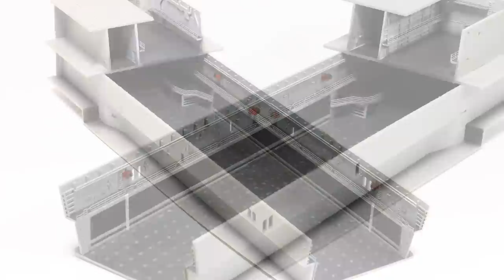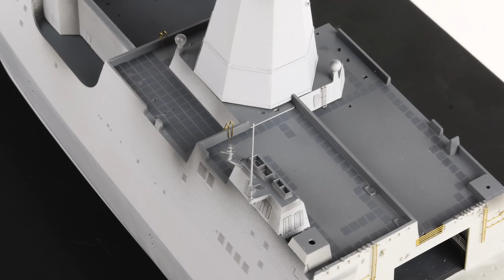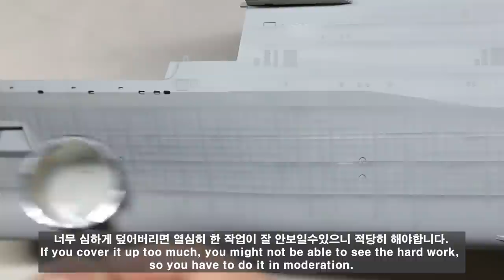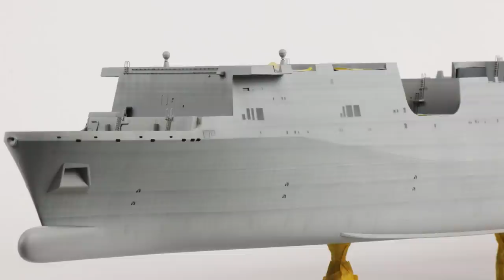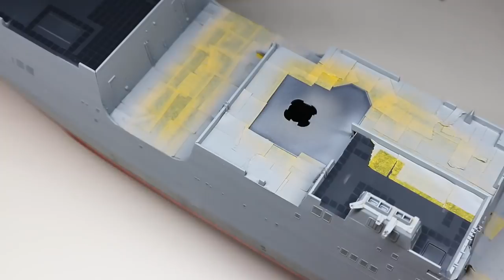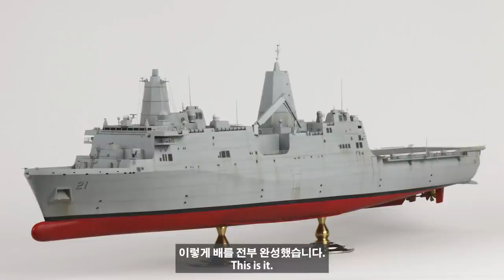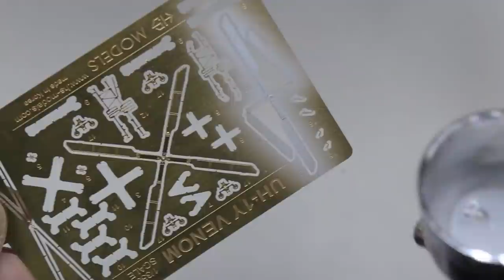[FULL BUILD] 1/350 USS San Antonio class LPD-21 NEW YORK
I reduced the making video of 4 episodes as much as possible.If you want to see more detail video, Please watch the previous 4 videos. I wrote down the products name. and the links to them, so please refer to it.

1. Basic kit - Trumpeter 1/350  USS New york

2. Pontos detail up set - San antonio class

3. HS models  - 3D  print model (Ram launcher, AH-1Z Viper ,UH-1Y Venom)

4. Five star model - Hover craft detail up set